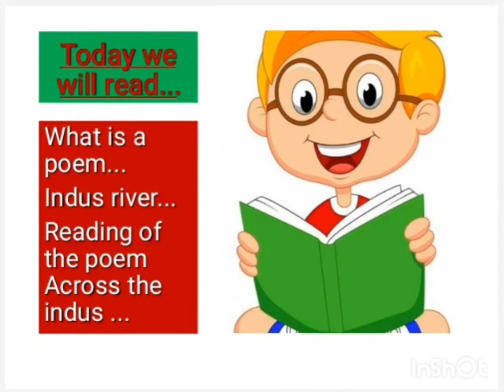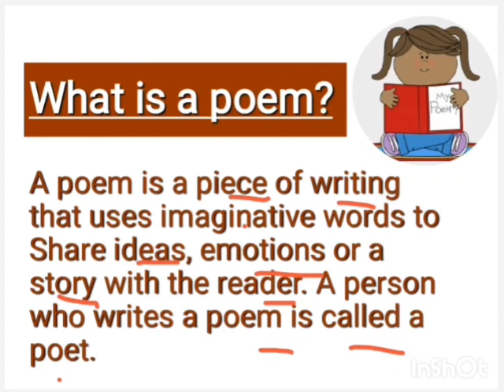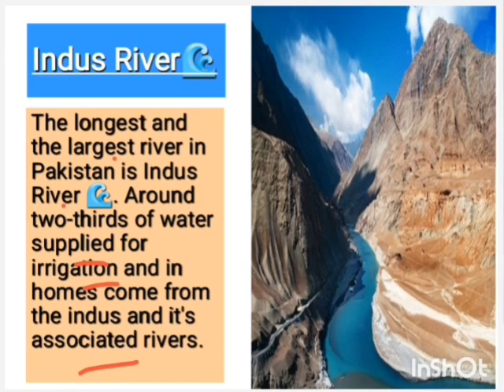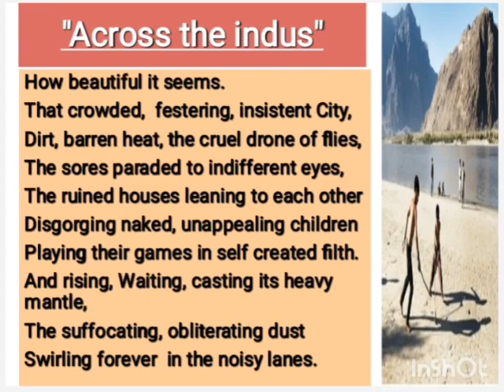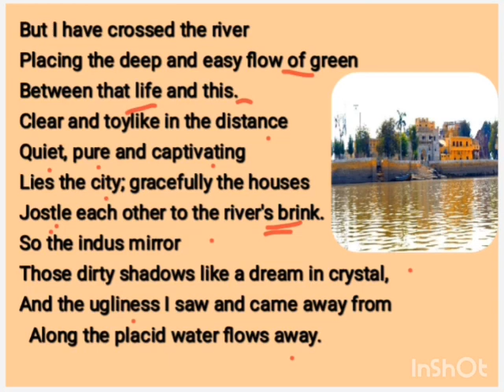Class 6 English Unit # 1 Poem Topic # Across The Indus | Ms. Ummaia